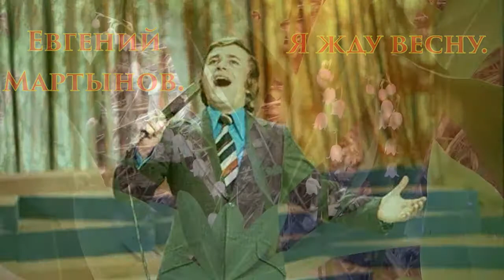Евгений Мартынов Я жду весну